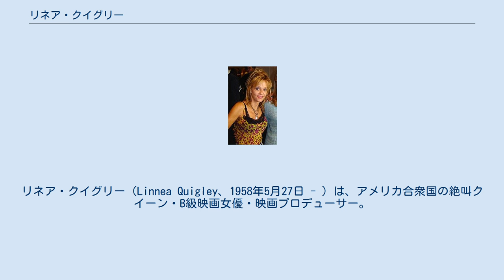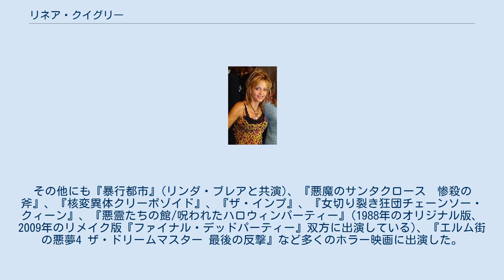リネア・クイグリー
リネア・クイグリー（Linnea Quigley、1958年5月27日 - ）は、アメリカ合衆国の絶叫クイーン・B級映画女優・映画プロデューサー。
 クイグリーはアイオワ州ダベンポートにて、W・ヒース（カイロ師・心理学者）とドロシーのクイグリー夫妻の娘として生まれた。
ダベンポートでの少女時代は学校で様々ないじめを受け、明るいものでは無かったという。
 1970年代に女優になりたいという夢を叶えるためロサンゼルスに居を移した。
彼女は直ぐにインディペンデント映画界での地位を確立し、およそ100本の映画に出演した。
1988年、『悪霊たちの館/呪われたハロウィンパーティー』 (Night of the Demons) の撮影現場でSFX技師のスティーヴ・ジョンソンに出会い、1990年1月17日に結婚したが、2年後に離婚している。
 最も知られている出演映画は『バタリアン』(1985年: ダン・オバノン監督) である。
その他にも『暴行都市』(リンダ・ブレアと共演)、『悪魔のサンタクロース　惨殺の斧』、『核変異体クリーポゾイド』、『ザ・インプ』、『女切り裂き狂団チェーンソー・クィーン』、『悪霊たちの館/呪われたハロウィンパーティー』(1988年のオリジナル版、2009年のリメイク版『ファイナル・デッドパーティー』双方に出演している)、『エルム街の悪夢4 ザ・ドリームマスター 最後の反撃』など多くのホラー映画に出演した。
 クイグリーはB級映画女優としてのキャリアを綴った『The Linnea Quigley Bio & Chainsaw Book』(1991年 ISBN 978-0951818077)、『I'm Screaming As Fast As I Can: My Life in B-Movies』(1995年 ASIN B0018N0H0G) という2冊の著書を出している。
 近年では2010年に『Stripperland』でダニエル・ボールドウィンと共演、2012年にはデヴィッド・デコトー監督の『1313: Cougar Cult』で同じく伝説的絶叫クイーンであるブリンク・スティーヴンス、ミシェル・バウアーと共演した。